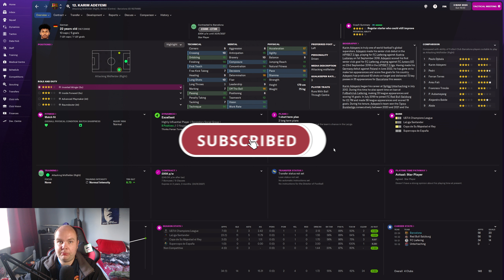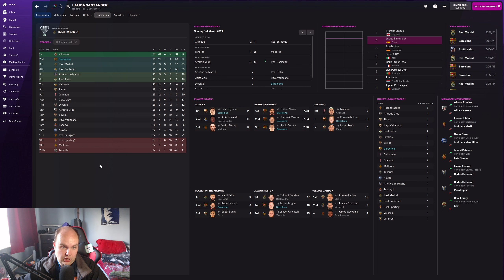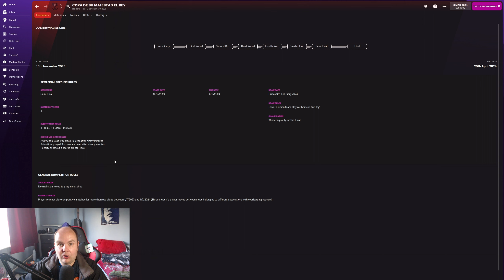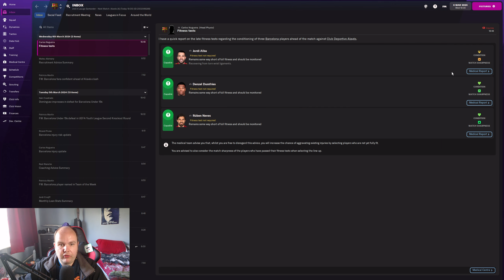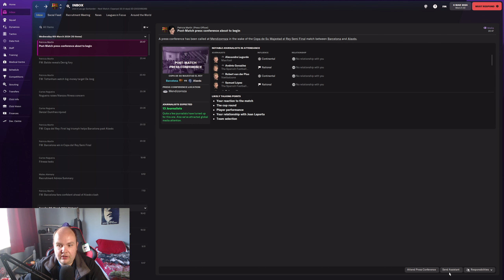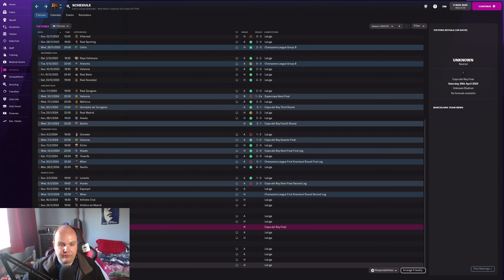FM22 Lets Play - Rebuilding Barcelona - S3 #12 - De Jong Materclass - Football Manager 2022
In this FM22 lets play we are looking at rebuilding Barcelona after Messi left for PSG & the debt the club has is now 1 Billion can we restore Barcelona both on & off the pitch on Football Manager 2022

My Equipment:

Microphone: Samson C01U Pro
Webcam: Logitech C920 HD Pro Webcam
Light: Elgato Keylight
Editing Software: Adobe Premiere Pro
PC Specs:

CPU: AMD Ryzen 7 3800X 8-Core Processor
GPU: GeForce GTX 3060 6GB
RAM: 16GB
SSD: Seagate BarraCuda 2TB